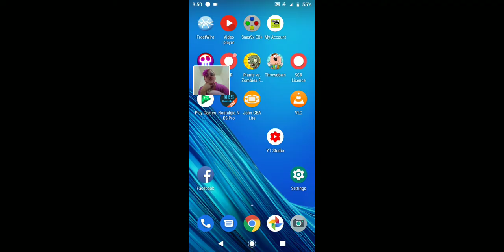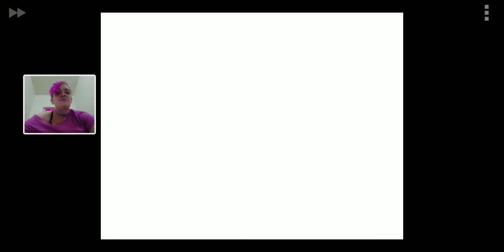earthbound snes part 11